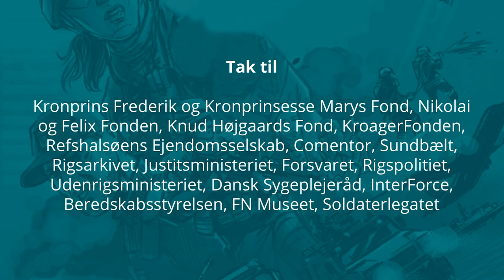For kort for kort del2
Om morgenen inden de skal på patrulje, hiver han fat i deres delingsfører, Jonas Peter Pløger, for at fortælle om den dårlige mavefornemmelse.

Det er tilbage i 2010, at Gijs med 14 dages varsel får at vide, at han skal med til Afghanistan på hold 9. De skal ned og afløse det meget hårdt prøvet hold 8, der havde mistet fem personer og et stort antal såret. Gijs skal ned og være delingens radiomand.

Da de kommer til Armadillo bliver de taget rigtig godt i mod af hold 8. ”De var trætte. de ville gerne hjem,” forklarer Gijs.

Og efter en kort periode med overdragelse af ansvarsområder og opgaver fra det ene hold til det andet, bliver det Gijs og resten af holdet, der står for skud – mildest talt.

Allerede på den anden patrulje går det galt.

Natten til den den 13. februar 2010 sover Gijs dårligt. ”Der er bare et eller andet der ikke… og afghanerne skyder lidt ind over lejren i løbet af natten,” fortæller Gijs. Om morgenen inden de skal på patrulje, hiver han fat i deres delingsfører, Jonas Peter Pløger, for at fortælle om den dårlige mavefornemmelse.

Jonas siger, som den gode fyr, han var, at så skulle han nok tage radioen. Men det vil Gijs alligevel ikke være med til. ”Ej, det er alligevel 12,5 kilo ekstra. Og det var meget.”

Gijs og resten af delingen går klar til at tage på patrulje. Og de, der har lyst, bliver velsignet af præsten. Noget, som også feltpræsten John fortæller om sin historie; Med Gud på patrulje”.

De går ud ad porten, og Gijs glemmer alt om at være nervøs. De kommer ned i Green Zone og så begynder Gijs at lægge mærke til, at folk agerer mærkeligt.

Taleban har været på besøg
Patruljen kommer i snak med de lokale, der kan fortælle, at Taleban har været på besøg om natten. Det får Gijs til at kalde ind over radioen for at høre, om der sker noget på linjen. I missionsområdet sker der aflytning af radionettet – NATO-styrkerne aflytter Taleban – og Taleban aflytter (desværre) også NATO-styrkerne.

Kort efter kalder TOCCEN (Tactical Operation Center) tilbage.

Der siger; ”Når I rammer brønden, så vil de skyde på jer. Og Gijs tænker, brønden? Gijs kan ikke finde brønden på kortet og beder lejren om at sende ”flyet” i luften, så de kan få nogen luftfotos af området og se, om de kan finde brønden fra luften. Efter lidt tid kommer der en melding med et koordinat, og da Gijs får lagt den ind på kortet, viser de sig, at de er lige ved siden af.

Og på et splitsekund står himmel og jord i bevægelse. Og det sidste Gijs kan høre er, at Jonas kalder ”For kort, for kort”.

Turen hjem
Gijs får fortalt, at han selv er gået hjem til lejren. Han husker ikke så meget. Og umiddelbart føler han, at han er okay, men i løbet af natten bliver det hele blot værre. Nogen af drengene siger, at de troede, at de skulle ud og samle to lig op – så tæt faldt morterne.

Der går ikke lang tid, før Gijs skal helt hjem. Han spiser ikke, han drikker ikke, han bliver indlagt på infirmeriet, da han skal have væske. Og han bliver fløjet ind til Bastian og videre hjem til Danmark. Hjemme bliver det hurtigt konstateret, at det ikke kun er trommehinden, der er sprunget. Det er en såkaldt blast-skade – noget, der mest minder om en vedvarende hjerneskade – og dette kombineret med PTSD, kommer GIjs ikke tilbage. Han bliver sygemeldt og er i dag på førtidspension med 85% erhvervsevnetab.

Tak til Jonas – post mortem
Gijs er yderst taknemmelig overfor delingsføreren Jonas Peter Pløger.

“Han var delingens far, og han reddede mit liv. Jeg kunne desværre ikke redde hans. Den måde, jeg kan sige tak på, er, at min søn skal opkaldes efter ham,” afslutter Gijs.